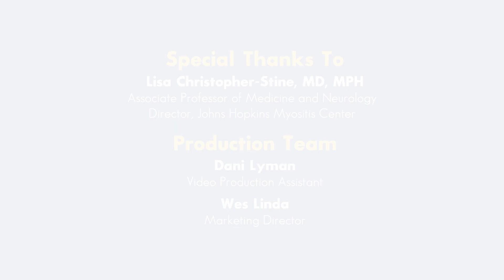Polymyositis Signs & Symptoms : Johns Hopkins Myositis Center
The first signs that usually appear in polymyositis patients are weakness in the shoulders and hips, and an inability to lift their arms over their head. In this video, Dr. Lisa Christopher-Stine, the Director of the Johns Hokpins Myositis Center, discusses the symptoms of Polymyositis.